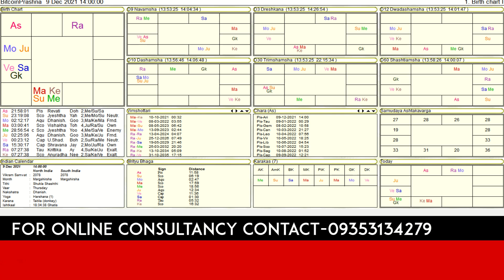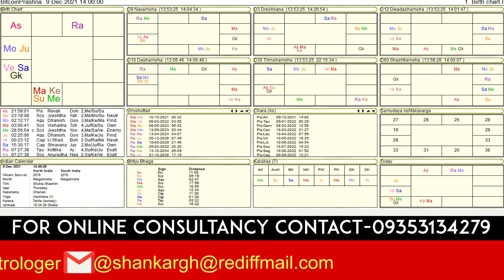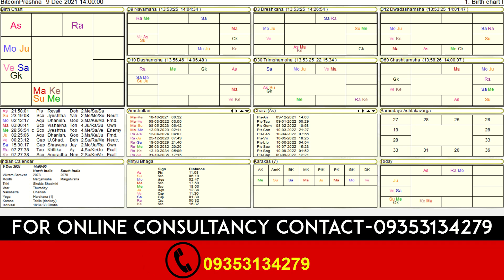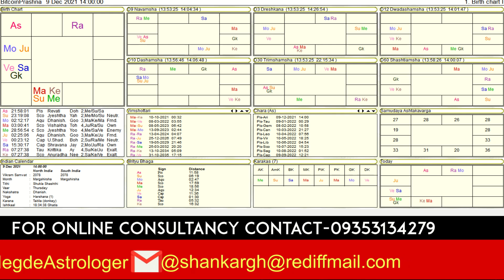ಬಿಟ್ಕೊಯಿನ್ ಭವಿಷ್ಯ ! Future of bitcoin! / Bitcoin Astrology by Shankar Hegde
ಬಿಟ್ಕೊಯಿನ್ ಭವಿಷ್ಯ !Future of bitcoin! / Bitcoin Astrology